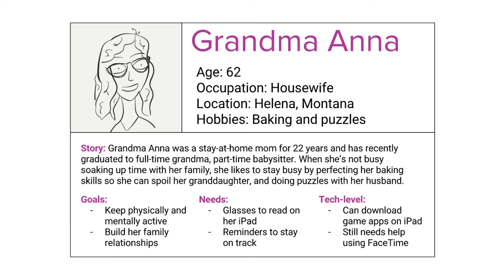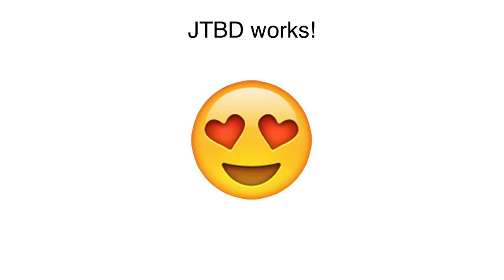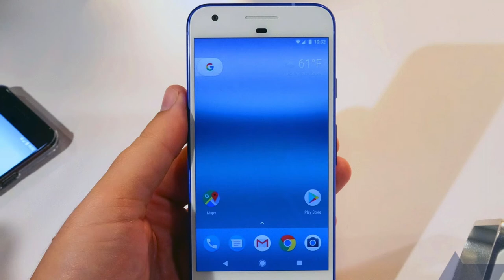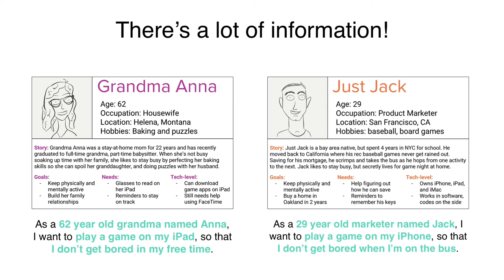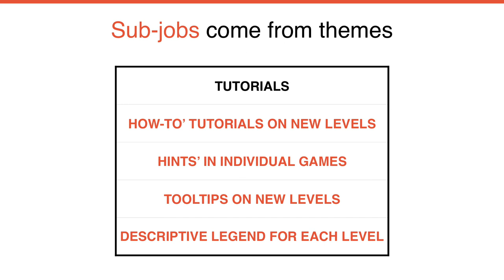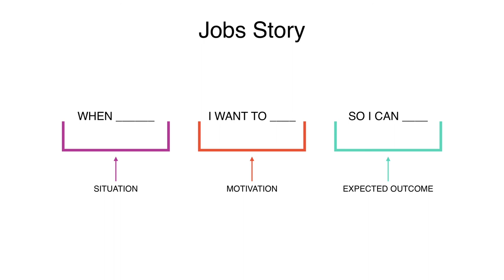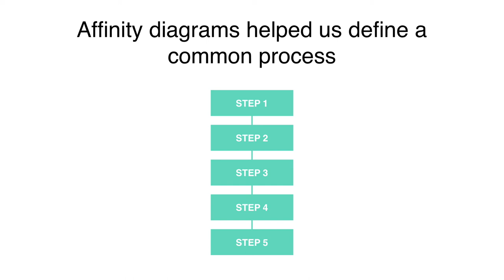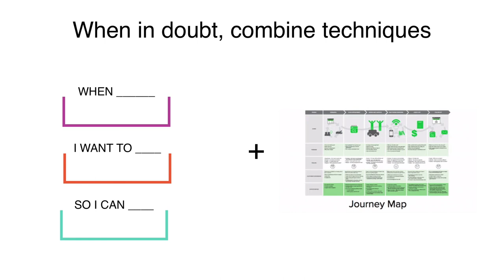Inventing with jobs to be done – Jillian Wells at UX Brighton 2016